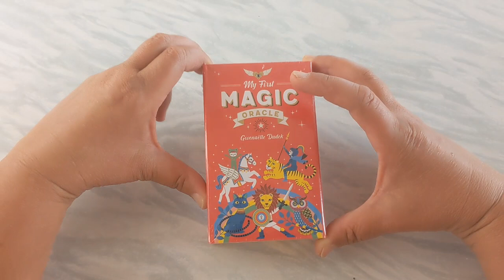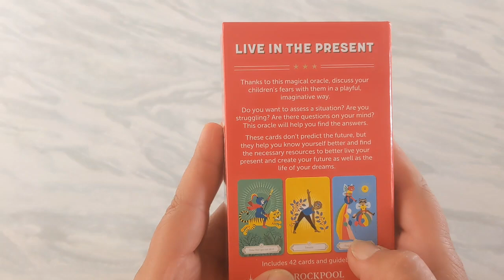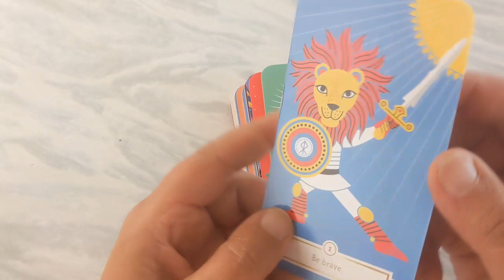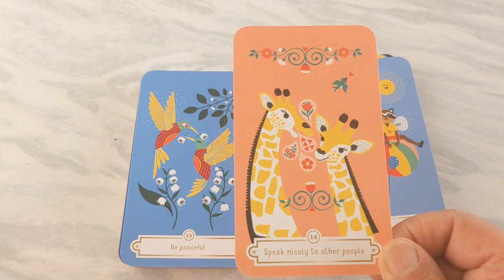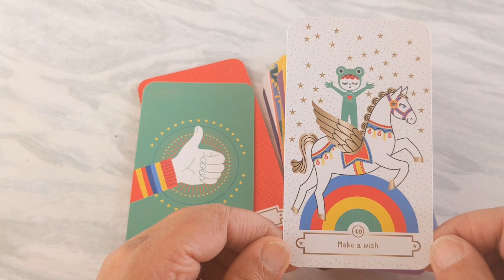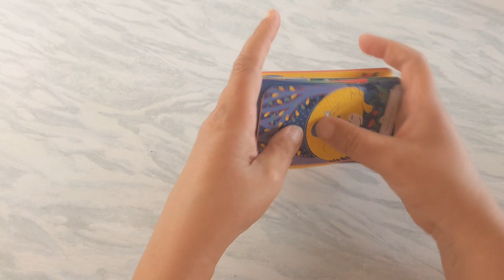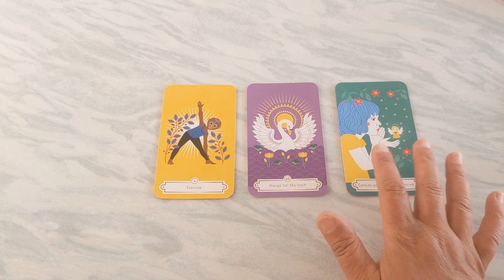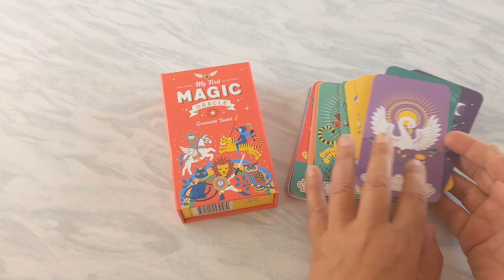☀️ My first Magic Oracle (Unboxing & Reading) 🦁🧙‍♀️ Orakel Deck für Kinder von Gwenaëlle Dudek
Kartenvorstellung des Kinder Orakel Decks "My first Magic Oracle" von Gwenaëlle Dudek. Ein schönes buntes Orakel Deck mit 42 Karten und einem englischen 92-Seiten Buch. Erste Auflage von 2022.

01:31 Intro
03:21 Box
04:37 Begleitbuch / book
07:32 Karten / cards
09:57 Kartendurchlauf / walk through
16:22 Erster Eindruck des Decks
21:01 Reading zur Zeitqualität

Meine Kartenlegungen dienen der Unterhaltung und ersetzen keinen professionellen Rat eines Psychologen, Therapeuten, Arztes oder Mediziners. Der Zuschauer handelt eigenverantwortlich.

Das My first Magic Oracle ist ein buntes, sehr kindlich gestaltetes Deck. Die Illustrationen sind sehr einfach und klar. Und eben sehr verspielt. Die meisten Karten zeigen Tiere und/oder Pflanzen. Neben der Illustration ist auch der Stichwortsatz/Titel auf der Karte abgebildet sowie die Nummer der Karte. Das Deck hat eine super schöne, verspielte und sanfte Energie.

Die Kartenqualität ist ok. Die Karten sind sehr laminiert, was aber durchaus OK ist. Sie sind dick, fest und nicht sehr flexibel. Die Karten haben die Größe einer Standard U.S. Games Tarotkarte.

Die Karten und das Buch sind in einer kleinen sehr handlichen Magnetbox untergebracht.

Das englische, farbige 92-Seiten Buch ist genauso groß wie die Karten und sehr übersichtlich gestaltet. Jede Karten wird auf zwei Seiten erläutert. Auf der ersten Seit ist die Karte farbig abgebildet und auf der zweiten Seite wird sie in einem einfach zu verstehenden und meist motivierenden Fließtext gedeutet. Weiterhin ist noch der Titel und die Nummer der Karte angeben. Es gibt ebenfalls noch eine kleine Einleitung, wie man die Karten verwendet und wie man sie lesen kann.

Das My first Magic Oracle ist ein sehr süßes, kindliches und sehr freundliches Kartendeck. Es hat eine super schöne Energie und ich denke zusammen mit den Texten ist es ein tolles Deck für Kinder und junge Menschen. Aber auch für Erwachsene eignet sich dieses Deck, da man es auch super intuitiv lesen kann.

"My first Magic Oracle" von Gwenaëlle Dudek - Rockpool

Das "My first Magic Oracle" ist unter anderem bei Thalia und Amazon erhältlich.

Viel Freude 💚🌻